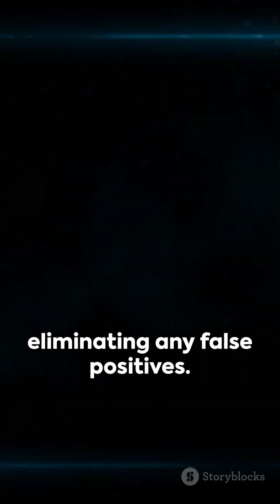Genome wide Association Study (GWAS) analysis step by step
In this informative video, we dive deep into explaining the 10 crucial steps involved in Genome Wide Association Analysis (GWAS). If you're curious about the scientific procedures behind this research method, you've come to the right place!

Join us as we break down each step in a clear and comprehensive manner, perfect for researchers, students, and anyone interested in genetics. Understanding GWAS is essential in unraveling the mysteries of complex traits and diseases.